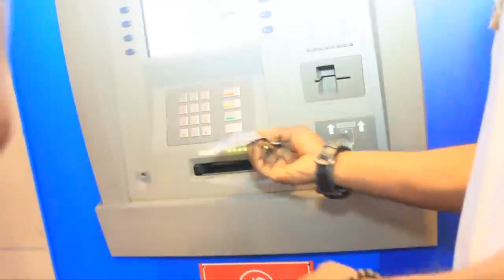URGENT! BOYOKA MAKAMBU FALLY ALUKELI ROBINIO NA FERRÉ EZA YAKO YINDA, FABREGAS NINI EKOMELI YE